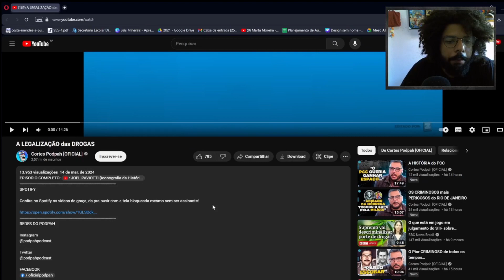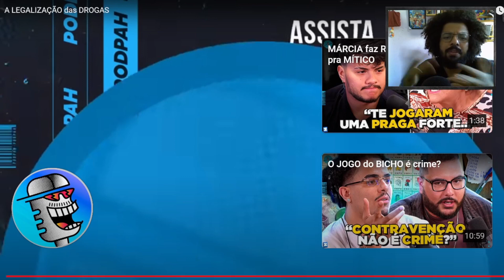CONVERSA SOBRE A LEGALIZAÇÃO NO PODPAH